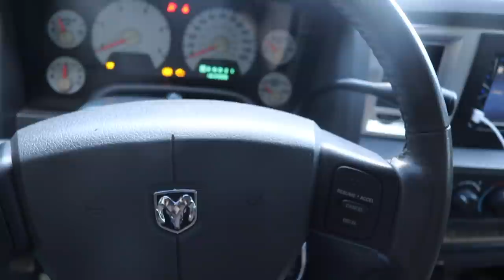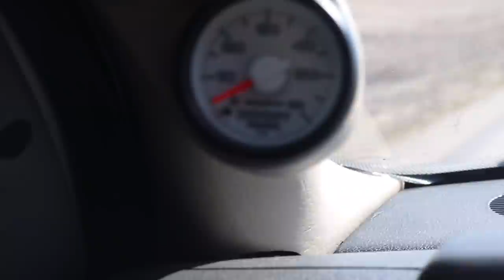We are selling everything...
Enter to win A 700HP+ 5.9 cummins with an attitude!!!
10X ENTRIES UNTIL MIDNIGHT TONIGHT!

Need detailing, tint, wraps, or accessories? Contact XTREME AUTO DETAILING located in Fort Wayne INDIANA! If you need work done by them, tell them I sent you please! Here's there number:
Find them on Instagram @XtremeAutoDetailFW

Send stuff here:
U.S.A.